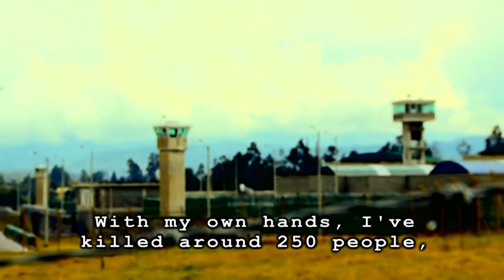The Two Escobars trailer Cannes 2010 SPECIAL SCREENING Jeff Zimbalist Michael Zimbalist